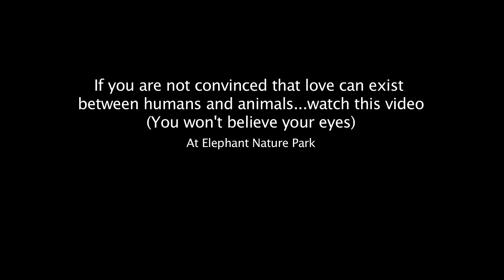When an elephant herd meet with the tractor driver - ElephantNews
This is the amazing bond between baby elephant Kham La and Darrick. They are always looking for each other at the park. When Kham La sees him, she and her herd always run to say hi to him every morning even from a far distance at Elephant Nature Park.